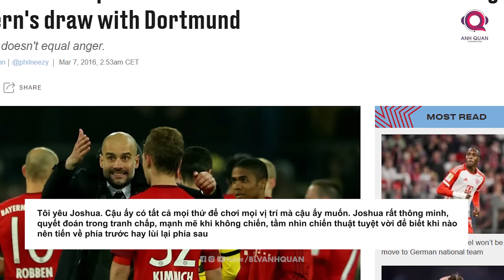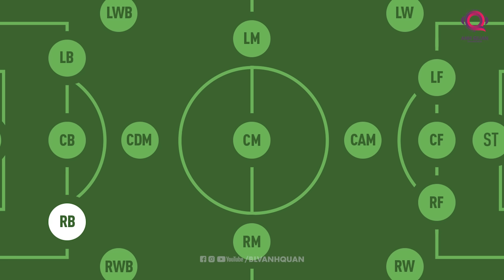VÌ SAO BARCELONA LẠI MUỐN CÓ... JOSHUA KIMMICH?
Mùa hè vừa qua là một mùa hè tương đối mất mát đối với Barca khi mà họ phải chia tay một trong những công thần vĩ đại của mình, Sergio Busquets. Mỗi khi nhắc đến Barca có lẽ người ta chỉ nhớ Messi, Neymar, Iniesta hay Xavi những ngôi sao tấn công siêu hạng,  nhưng để những đôi chân ấy vẽ ra những đường bóng tuyệt vời có lẽ phải nhắc đến Sergio Busquets một mẫu cầu thủ cống hiến thầm lặng, anh được đánh giá là một trong những tiền vệ phòng ngự xuất sắc nhất thế giới, với lối đá thông minh, năng nổ, kiểm soát bóng điêu luyện…